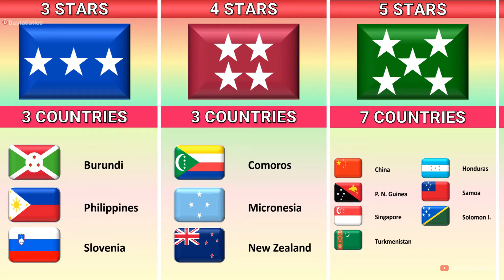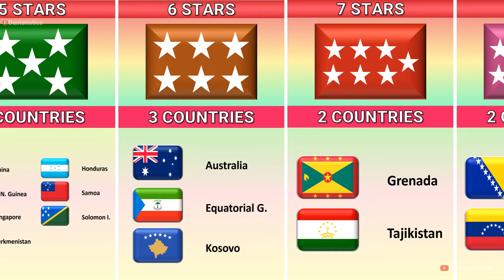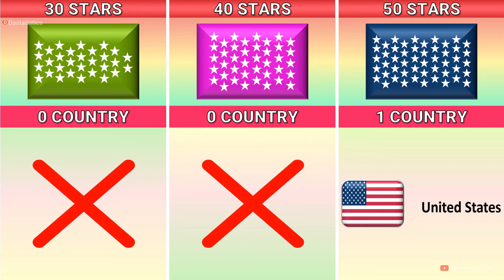How Many Countries Have The Same Number of Star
In this video we showed you how many countries have the same number of star

► How Many Stars In The USA Flag
► How Many Stars In The Flags